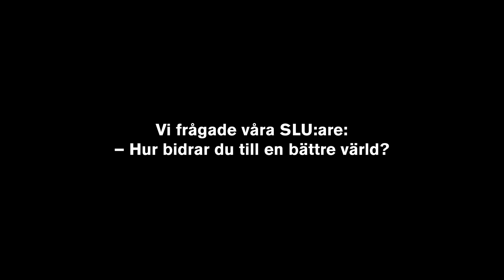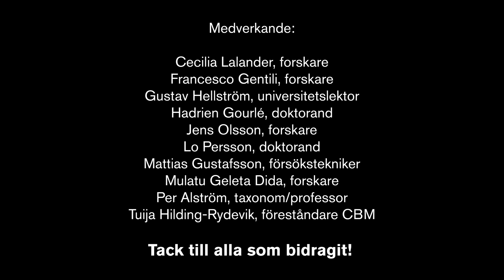Filmen om SLU: Vatten och miljö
"I strongly believe that when we heal the earth, we heal ourselves" - Francesco Gentili, forskare

Hur mår egentligen vår natur? Det har vi på SLU delvis svaret på. Vårt arbete ligger till grund för många politiska beslut rörande natur och miljö.

Vi frågade våra SLU:are: - Hur bidrar du till en bättre värld?
Här berättar några av våra forskare och studenter om hur de gör för att med utmanande vetenskap bidra till en hållbar, levande och bättre värld. Hur bidrar du?